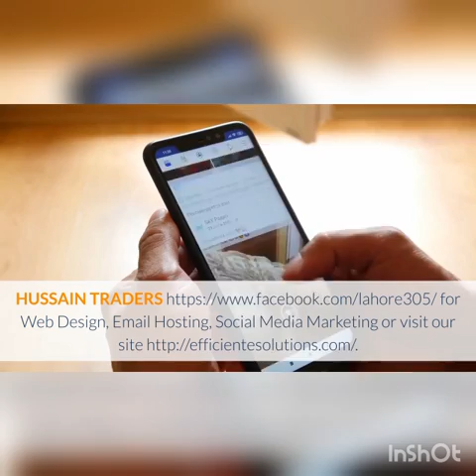Family Tree of Beloved Hazrat Muhammad PBUH...//Zahid Hussain Vlog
islam Zahidhussainvlog HazratBilal Hazrat Umar#muslim#madina
Bayan of Moulana Tariq Jameel